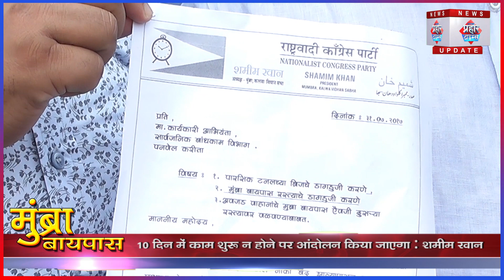मुंब्रा बायपास पर कार्यकारी अभियंता का दौरा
मुंब्रा: इससे पहले भी हमने बायपास की समस्याओं को लेकर प्रशाषन को जागरूक कराया था।वैसे इस बायपास पर बहुत सारी समस्याएं है जैसे स्ट्रीट लाइट,सुरक्षा दीवार, गढ़े, इसकी वजह से जनता को बहुत परेशानी हो रही है।जबसे यह बायपास बना है इस बायपास ने कई लोगो की जान ले चुका।है और कई।लोग घायल भी हो गये है।और अभी भी हादसों का सिलसिला जारी है।

इसी मसले को लेकर एन सी पी विधायक जितेंद्र आव्हाड ने सदन में मुंब्रा बायपास और पारसिक ब्रिज को लेकर आवाज उठाई। जिस पर कार्यकारी अभियंता मोरे ने मुंब्रा का दौरा किया और यहाँ की समसयाओ के बारे में मालूम किया। उनके इस दौरे में कलवा मुंब्रा अध्यक्ष शमीम खान ने कार्यकारी अभियंता को मेमोरेंडम दिया और जल्द काम शुरू करने को कहा,अगर 10 दिनों में काम शुरू नही किया गया तो वह जन आंदोलन किया। अब देखते है कितनी जल्दी इस बायपास और परषिक ब्रिज का काम शुरू होता है

prahar times